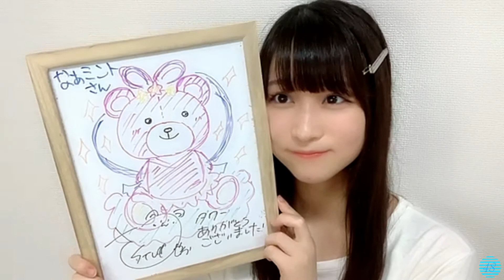2021/07/02 原田清花 SHOWROOM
2021年07月02日22時00分 (色彩・音量調整)